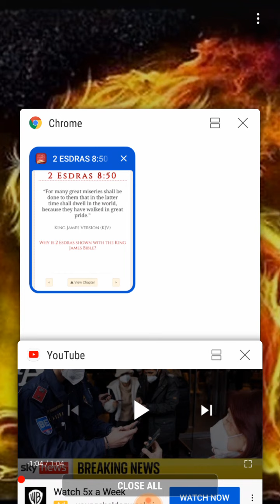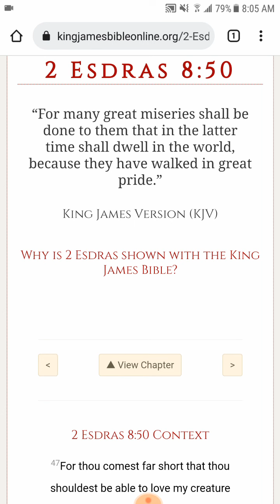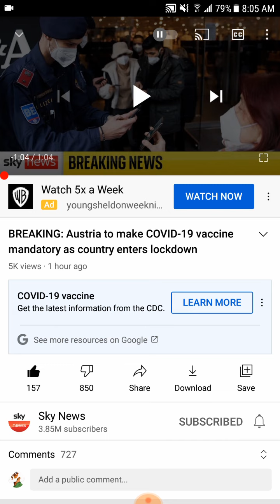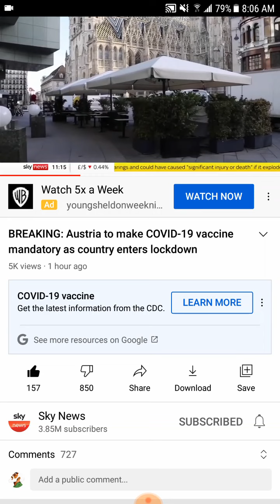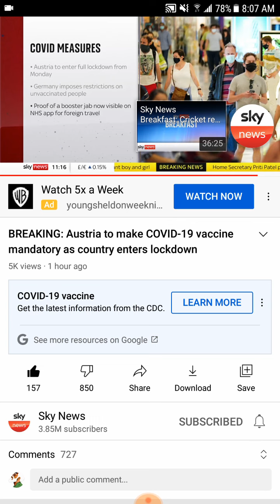Austria first but definitely not the last!!!